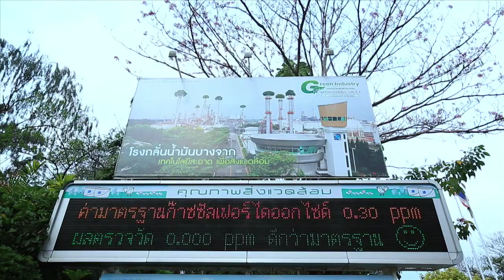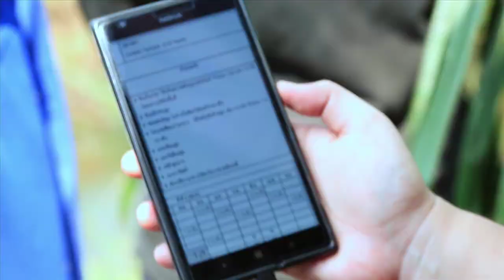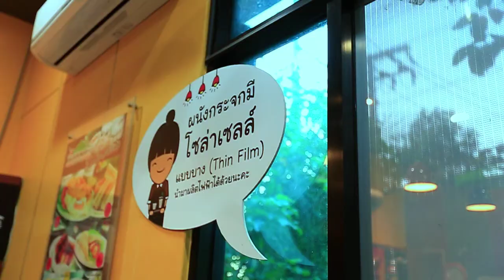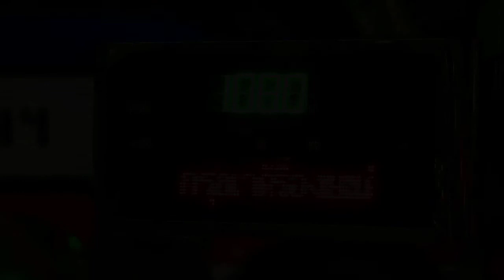วิถีบางจาก วิถีพอเพียง - English Version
โซน 7 ของศูนย์เรียนรู้พลังงานทดแทน บางจากฯ

"วิถีบางจาก วิถีพอเพียง"
ห้องฉายภาพยนตร์สื่อผสม ที่ถ่ายทอดเรื่องราวขององค์กรบางจากฯ ผู้นำพลังงานทดแทน ดำเนินธุรกิจควบคู่ไปกับความรับผิดชอบต่อสังคมและสิ่งแวดล้อม ผ่านตัวละครพนักงานของบางจากฯ ที่เดินทางไปยังสถานที่ต่างๆ และได้ค้นพบว่าองค์กรบางจากฯ ได้ร่วมสร้างสังคมสีเขียว ผ่านกิจกรรมต่างๆ มากมาย